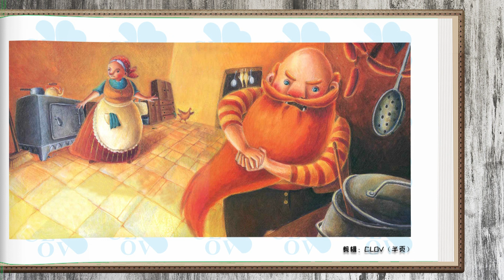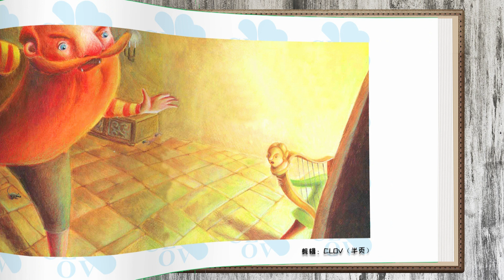《杰克和魔豆》儿童晚安故事,有声绘本故事,幼儿睡前故事